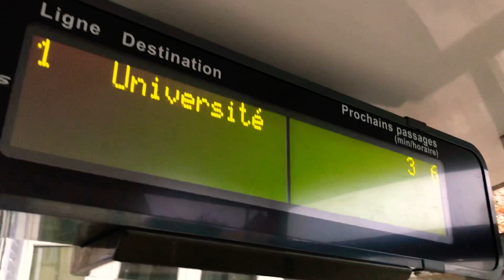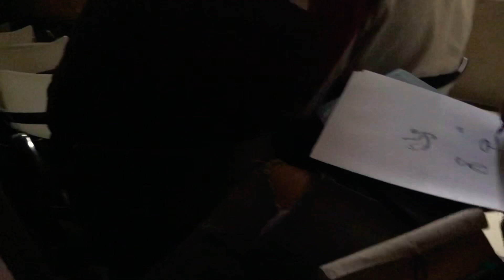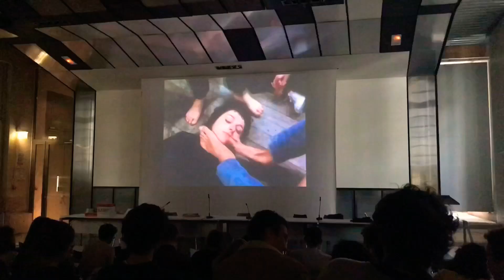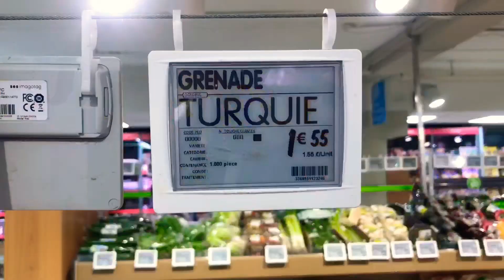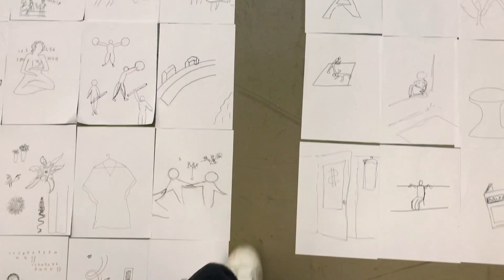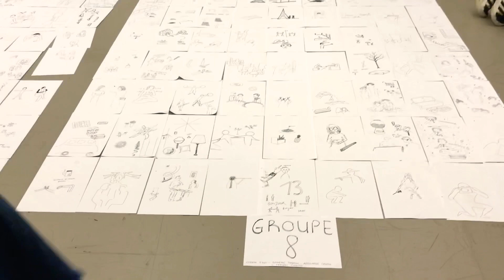dünyanın en sıkıcı filmi (üstelik 13 saat)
Bi tık karmaşık oldu ama umarım video hoşunuza gitmiştir. Her Çarşamba 17.00’da ve her Pazar 12.00’da kanalımda yeni video oluyor, takipte kalınız 🖤

YIG